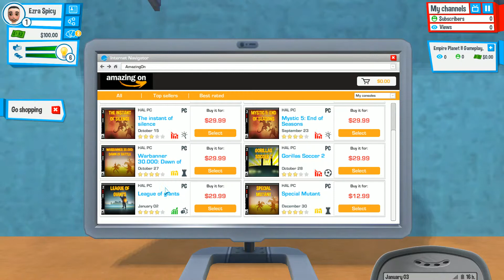YouTubing On The Sims!?! - Youtuber's Life #1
►This Game Is Awesome On Growing A YouTube Channel That's
Bigger Than My Own Damn Channel

►More Of This Will Be Coming Out

►PC Specs

•8GB Ram

•1TB Seagate Harddrive